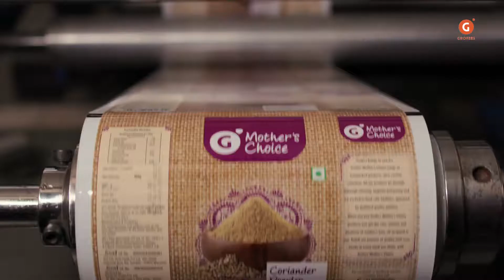Grofers Corporate Film - SPICES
Client : Grofers
Director : Zahid Shaikh
Production House : Charcoal Films
Executive Producer : Thakur Ruby
DOP : Karan Thapliyal

Creative Agency : Grofers Design Team
Sr. Executive Creative Director : Zahid Shaikh
Copywriter : Zahid Shaikh, Meera Pawar, Richa Agrawal, Vibhor Mathur

DA : Vibhor Mathur
Assistant Director : Naveen Bharti

Still Photographer : Abhijeet Kritan,
Sync Sound : Sunil Kumar

Line Producer : Deepak Saini,
Production Manager : Tanmay Das Caterers : Kuldeep Gupta
Cars : Himachal Taxi Service
Spot : Deepak & Team,

Editor : Nitin FCP, Grading : Andreas Brückl (Future Works), Music : Pruthu Parab
Online : Nadeem Akthar Post Production Studio : PaperBoyz Studio Accountant : Hemanshu Mehta, Ashutosh Mehta Rushabh Mehta